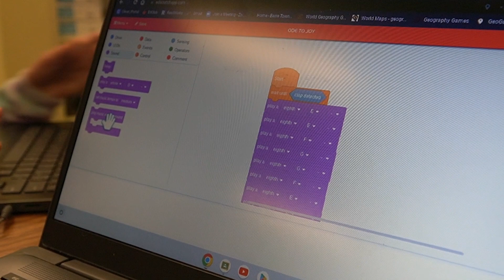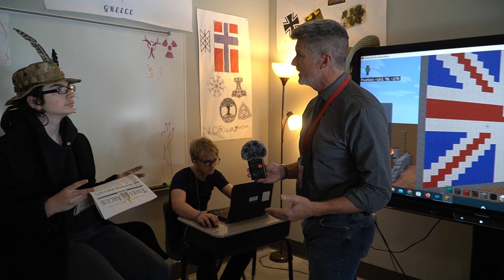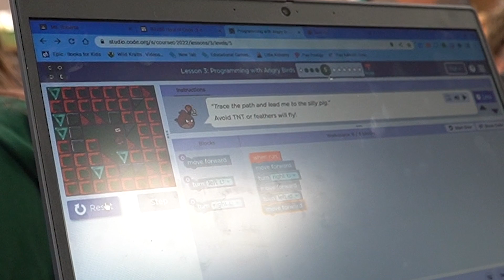Hour of Code 2022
For those who don't know, last week was "Computer Science Education Week", and all of our schools are participating in the nationwide Hour of Code event this month!  We got to spend time with all three of our district's Technology Integrationists the last three days as they collaborated with their colleagues to bring basic coding skills into the classroom.  First, BTMES's Jess Van Orman joined band teacher Ally Tarwater and her 6th graders coding "Edison" robots to play their musical pieces.  We then joined SHS's Angelique Fairbrother at the SEA program to hear how she is teaching their students to use Minecraft with their history lessons.  Finally, we joined BCEMS's Mike Martin in the 4th grade classes of Roberta Melnick and Charlotte Murphy to learn how to move Angry Birds through a maze.